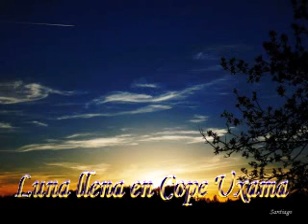luna llena en cope uxama 5 de junio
Programa de radio, emitido en la Cadena Cope de El Burgo de Osma, Cope Uxama.